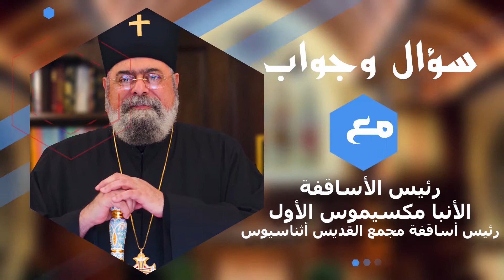ما رأي حضرتك في الاعتراف للكاهن؟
ما هو سر الاعتراف؟
لماذا يعترف الناس الى الكاهن بخطياهم ؟
هل يمكن أن يغفر الكاهن الخطايا للبشر؟

كما يمكنك ترك سؤالك في تعليق اسفل الفيديو وسيقوم الأنبا مكسيموس بالرد عليه في الحلقات القادمة من برنامج سؤال وجواب👇👇
كما يمكنك ارساله علي رقم الواتساب 👇👇